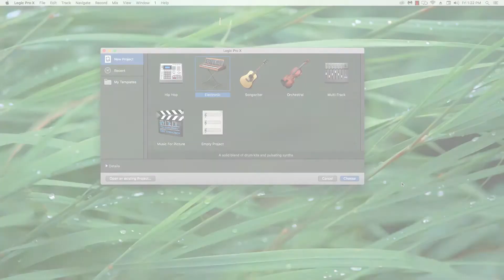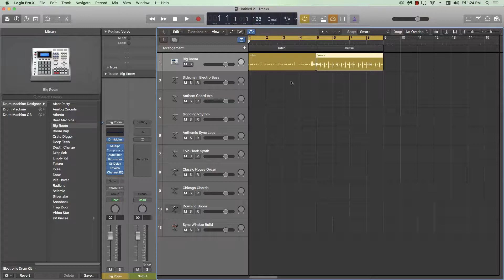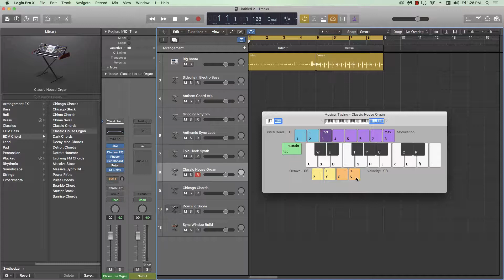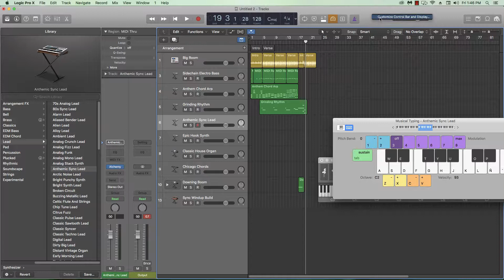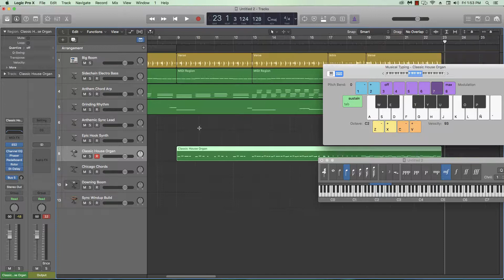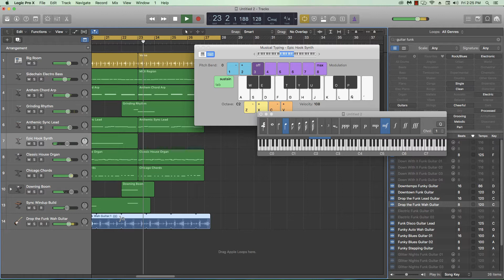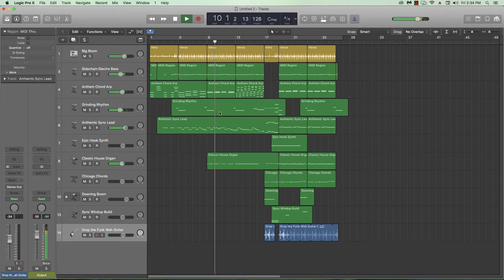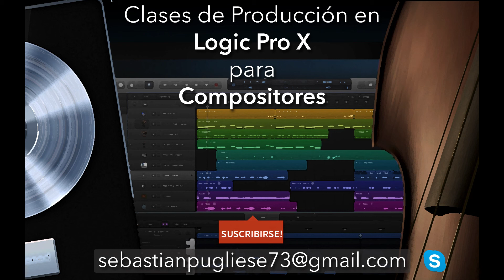[Logic Pro X] Crear tracks de forma FÁCIL con templates - Parte 1: Electrónica | TUTORIAL #21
Creamos un track de música electrónica en tiempo REAL! Vemos elementos de grabación, edición y arreglos generales mientras trabajamos con los templates prefabricados de Logic.

Composed by Sebastián Pugliese.

Photo by Shreyas Malavalli (Unsplash).